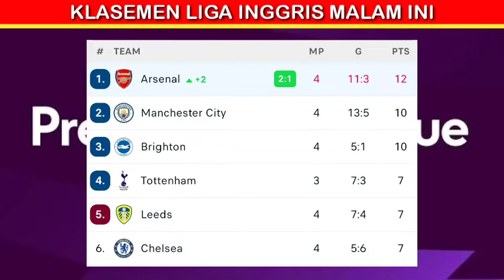Hasil liga inggris tadi malam - arsenal vs fulham live 2022, klasemen liga inggris 2022 terbaru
Jadwal pertandingan liga inggris malam ini :
Southampton vs manchester united
Brentford vs everton
Brighton vs leeds
Chelsea vs leicester
Liverpool vs bournemouth
Manchester city vs crystal palace
Arsenal vs fulham